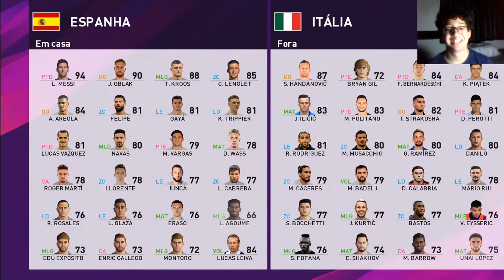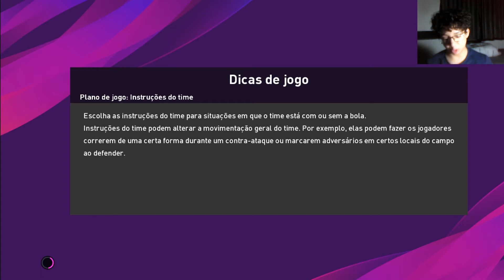Em tempos de Corona Vírus , o futebol está sem torcida e só está seguro nos games - Espanha x Itália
Todo mundo sabe que o corona virus ta pegando geral, até o bolsonaro e o trump podem estar com covid-19, foda. Os jogos da libertadores e da liga dos campeões foram adiados, e as olimpiadas de tokyo também podem estar com os dias contados. E o que você tem a ver com isso? Se você não estiver doente nada, mas o fato é que jogar video game é muito mais seguro do que ir no estádio. Então já sabem pessoal, fiquem em casa, se divirtam, lavem as mãos certinho e passem alcool em gel, vlw.
 Espero que aproveitem essa grande partida do modo aleatorio do PES, com as seleções do campeonato espanhol (la liga) e do campeonato italiano (seria a tim).

Elencos:

- Espanha
OBLAK
LLORENTE
LENGLET
FELIPE
GAYA
TRIPPIER
LUCAS LEIVA
KROSS
L.MESSI
LUCAS VASQUEZ
ROGER MARTI

- Itália
HANDANOVIC
MUSACHIO
CACERES
RODRIGUEZ
CALABRIA
BADELJ
DANILO
BERNADESCHI
POLITANO
ILICIC
PIATEK

- Versão PC

💻 MEU SETUP GAMER
✅ PC
GABINETE: PCYES
CPU: Intel(R) Core(TM) i5-4440
PLACA DE VIDEO GeForce GTX 660 Ti 4 GB GDDR5
Memória: 8 GB RAM HYPERX
SSD: Kingston 240gb
✅ Notebook
2AM E500
CPU: Intel(R) Core(TM) i5-8300h
PLACA DE VIDEO: GeForce GTX 1050 Ti 4 GB GDDR5
Memória: 8 GB RAM
Sistema operacional: Microsoft Windows 10 Pro

▶Edição:
Raian Moreira (Soldado Raian)